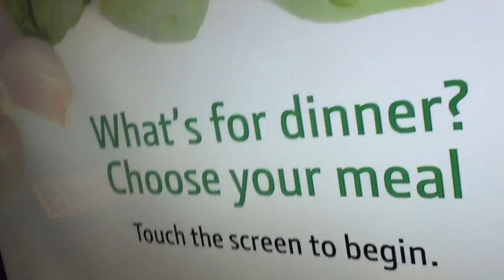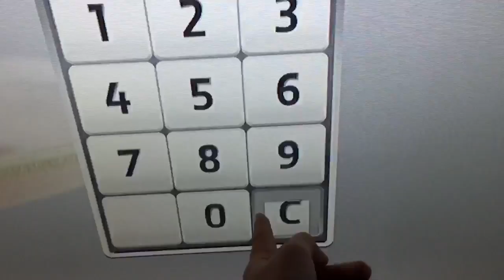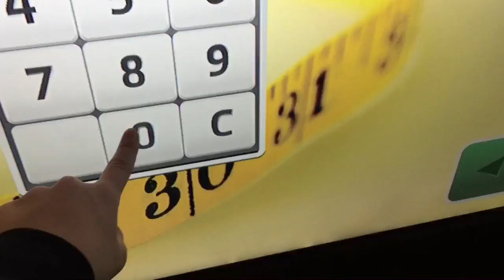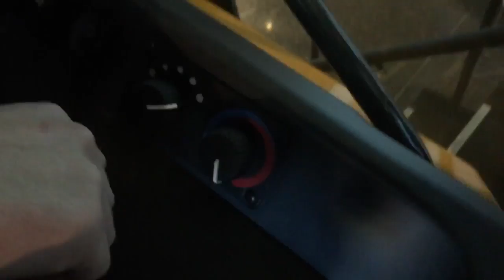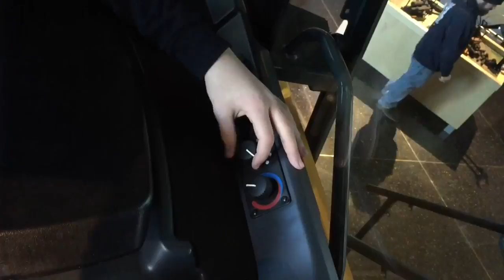I GOT A TRACTOR!!!!